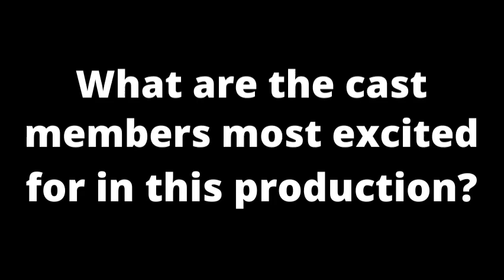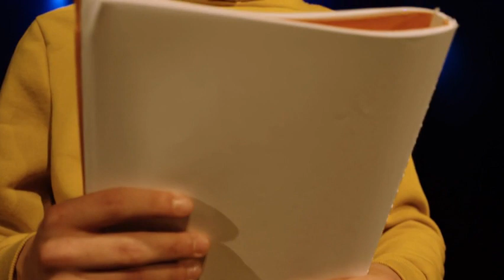Little Women Drama Update 5